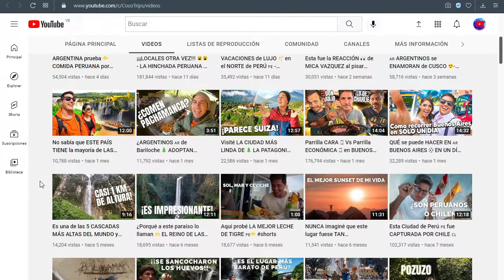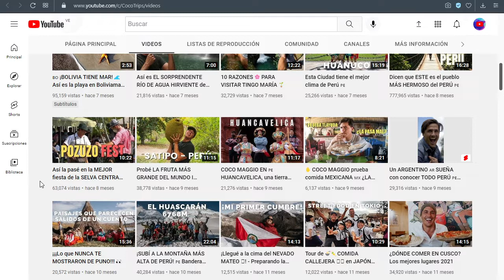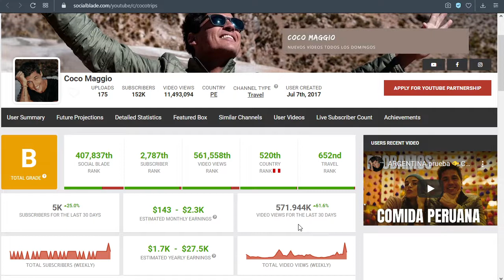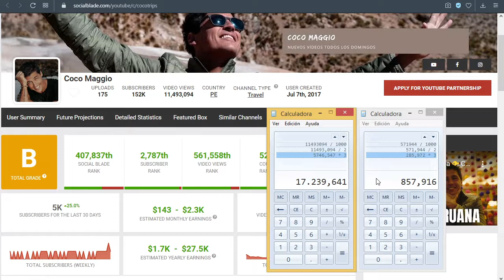✅🤑🔥🚀 COCO MAGGIO | CUANTO SE GANA EN YOUTUBE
✅🤑🔥🚀 COCO MAGGIO CUANTO GANA EN YOUTUBE | CUANTO SE GANA EN YOUTUBE